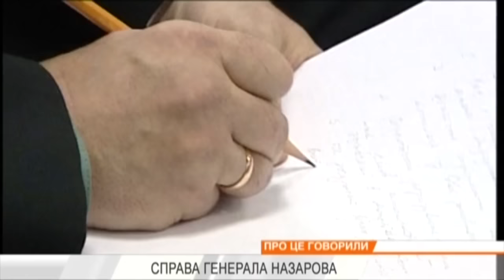Суд по делу сбитого ИЛ-76: была ли халатность высшего руководства? Факты недели, 20.12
Віктора Януковича можуть знову оголосити в розшук Інтерполу. Так вважає міністр Арсен Аваков. Цього тижня він повідомив, що правоохоронці знайшли особистий архів колишнього президента-втікача. Це одна з тем, про які говорили цього тижня.

Виктора Януковича могут снова объявил в розыск Интерпол. Так считает министр Арсен Аваков. На этой неделе он сообщил, что правоохранители нашли личный архив бывшего президента-беглеца. Это одна из тем, о которых говорили на этой неделе.

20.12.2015